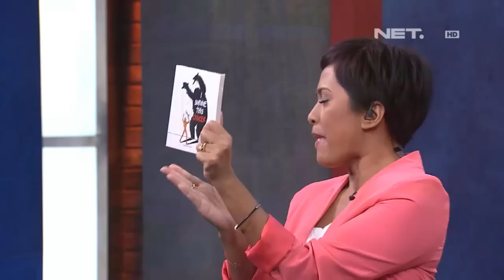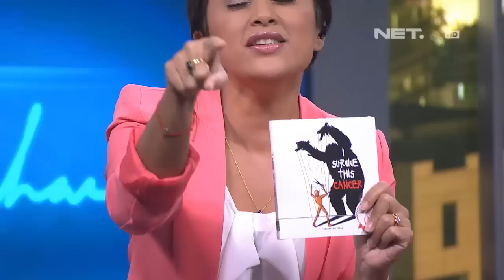Sarah Sechan - Irlamsyah Syam dan Erikar Lebang - Cancer Survivor & Praktisi Pola Hidup Sehat